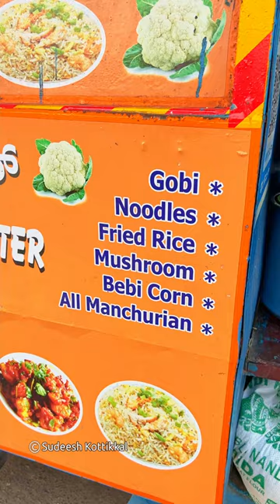Chamundeshwari Gobi Manchurian Centre Alanahalli Mysuru Bannur Road near Devegowda Circle Mysore